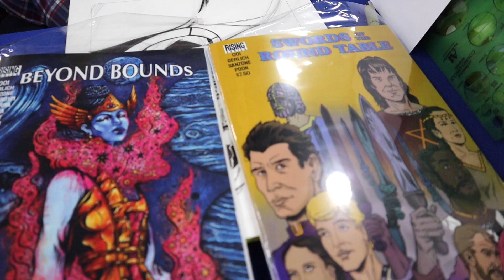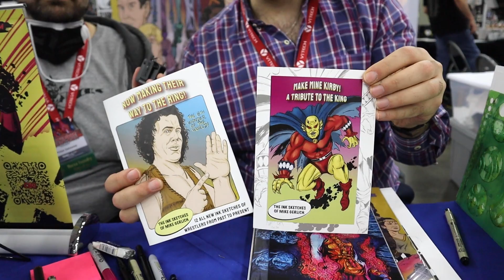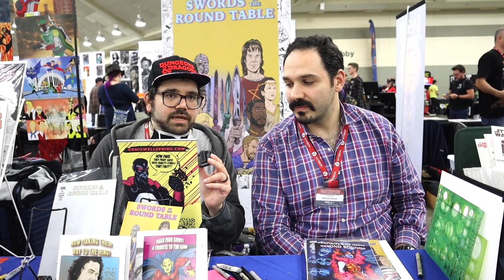Baltimore Comic Con Spotlights: Mike Gerlich and Peter Sanzone ⭐️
Baltimore Comic Con Spotlights! ⭐️
Featured Creator: Mike Gerlich and Peter Sanzone

Mike and Peter are the creator of the comic book series Beyond Bounds and Swords of the Round Table.

When you’re ready, join Mike, Peter, and the many other creators printing with CWS today!

For any print questions, reach out to